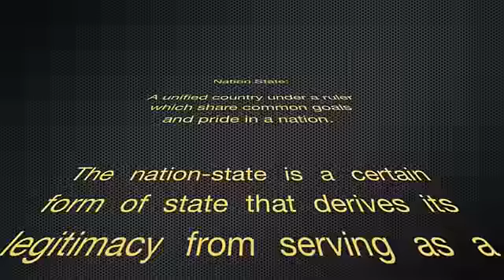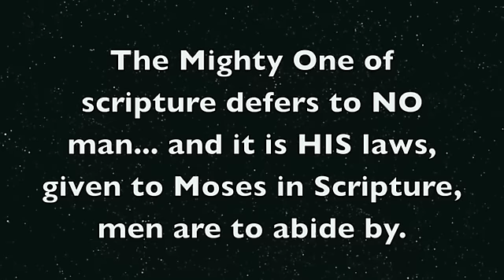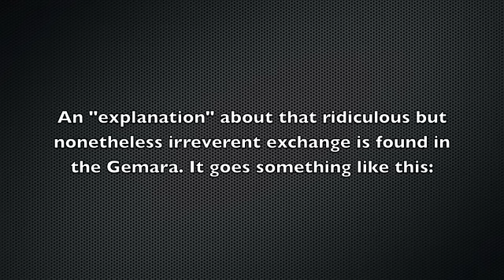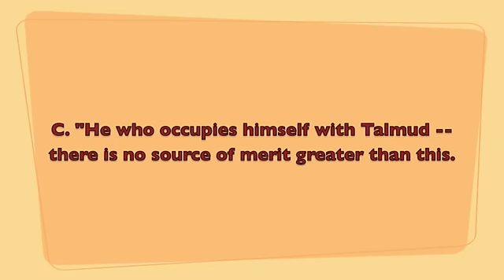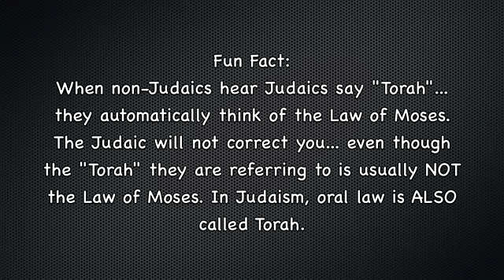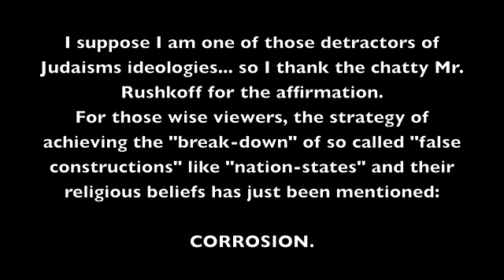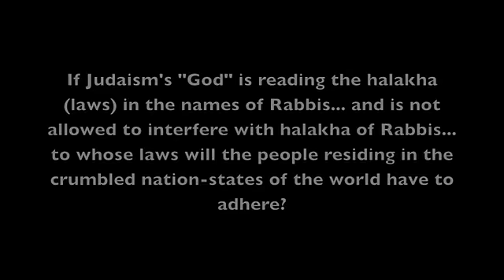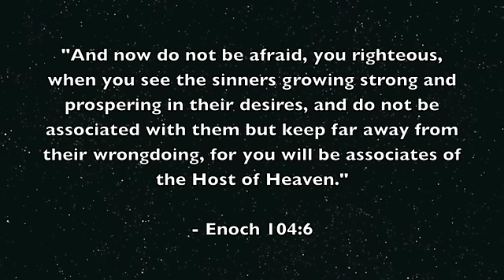Talmudic Judaism101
The purpose of this video is to introduce new information to conscious minds. It is not intended as a debate video... as I already know certain parties will be rushing to "refute" it... especially among the Noachide crowd. I have no intentions of going back and forth... so don't get mad... I'm ignoring you in advance.

To all others... RESEARCH the information. There is a wealth of information available if you truly want to find it... even online.

this series is not done to disparage Jewish people in the least.. as many of them do not know what information the Talmud holds... and as many of them were born into these ideologies and know no better. They, just like anyone else, have a choice to do good or to do evil.

For example the Karaites, a sect of Jewish people, do not espouse the talmudic doctrine in any way. They stick strictly to the Law of Moses.

I do however stand up against the destructive Ideology of those Jewish people who espouse the talmudic doctrine and those gullible "gentiles" whose destiny is to bring about a Noachide run world.

KNOW what you believe and what you don't believe and KNOW why you do so.